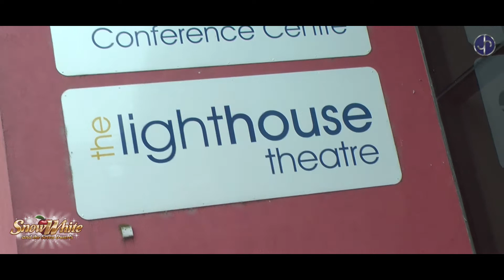Snow White - Behind the scenes at the VIP launch event - Lighthouse Theatre, Kettering